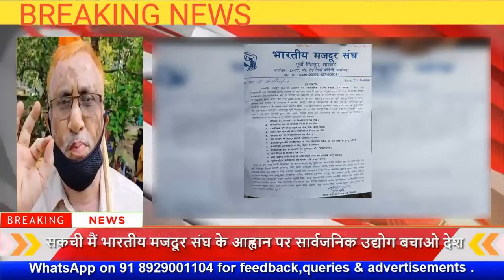भारतीय मजदूर संघ का एक दिवसीय धरना